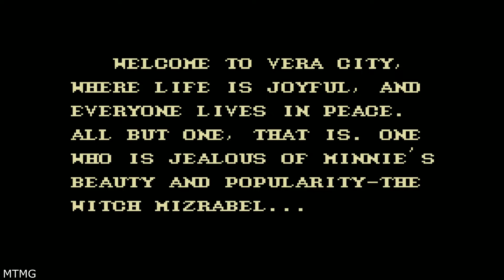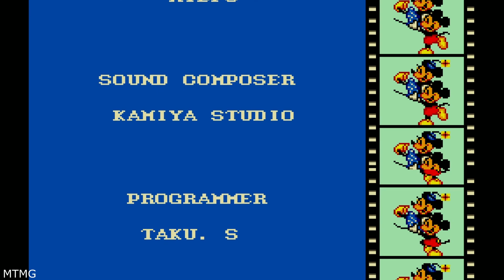Castle of Illusion Starring Mickey Mouse (SMS) - Longplay (Full Game) (Sega Master System)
Longplay - Castle of Illusion Starring Mickey Mouse For The Sega Master System

Game: Castle of Illusion Starring Mickey Mouse
Platform: Sega Master System (Also on Sega Genesis, Sega Game Gear & Sega Saturn. A remake of the game, developed by Sega Studios Australia, was released for the PlayStation Network, Xbox Live Arcade and PC in September 2013.
Release: 1991 (Sega Master System & Sega Game Gear) 1990 (Sega Genesis) 1998 (Sega Saturn)